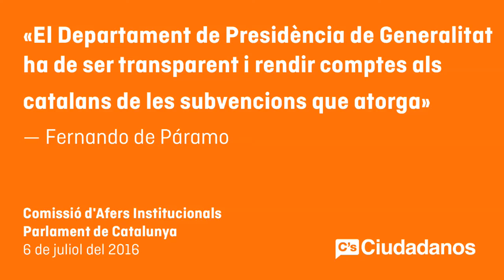Fernando de Páramo. Propuesta sobre la transparencia en las subvenciones del Dpto. de Presidencia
“El Departament de Presidència de la Generalitat debe ser transparente y rendir cuentas a los catalanes de las subvenciones que otorga”. Así lo ha dicho el diputado de Ciutadans (C’s), Fernando de Páramo, en el debate de una Propuesta de Resolución del partido sobre la transparencia en las subvenciones del Departamento de Presidencia, aprobada por unanimidad. Además, considera que “los ciudadanos tienen derecho a saber qué se hace con su dinero” y, por eso, ha propuesto que la Generalitat publique de forma anual toda la información relativa a “los criterios de otorgación, los importes y los informes previos sobre las entidades que han recibido las ayudas”, entre otras medidas.
“El Departament de Presidència de la Generalitat ha de ser transparent i rendir comptes als catalans de les subvencions que atorga”. Així ho ha dit el diputat de Ciutadans (C’s), Fernando de Páramo, al debat d'una Proposta de Resolució del partit sobre la transparència a les subvencions del Departament de Presidència, aprovada per unanimitat. A més, considera que “els ciutadans tenen dret a saber què es fa amb els seus diners” i, per això, ha proposat que la Generalitat publiqui de forma anual tota la informació relativa als “criteris d’atorgament, els imports i els informes previs sobre les entitats que han rebut les ajudes”, entre altres mesures.